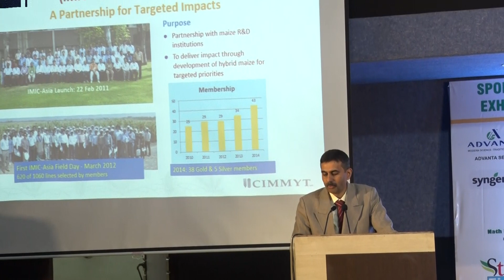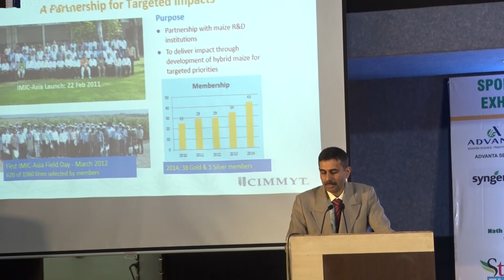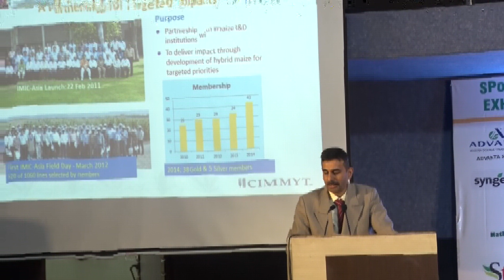5F Farming Conf 2023 - Dr. B S Vivek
During the conference, Dr. B S Vivek,
Regional Maize Breeding Coordinator (Asia) and Principal Scientist, CIMMYT,  discussed about 'IMIC organization & PPP a case study and challenges faced in international seed movement under IMIC'